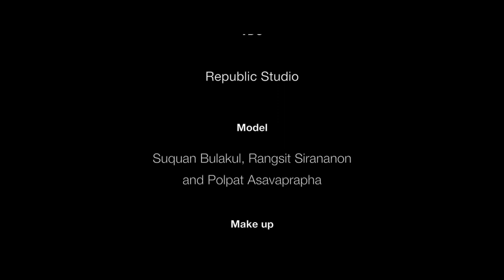SR - Asava 10 th Anniversary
SURROUND X ASAVA 10th Anniversary

Concept : Tu Virapoj Asavajarn
VDO : Republic Studio
Model : Suquan Bulakul, Rangsit Sirananon and Polpat Asavaprapha
Make up : Ekarine Wongafanit
Hair : Lek Wassana
Stylist : Phatsakorn Meewanlertkul
Clothes : ASAVA
Men’s Suit : VVON SUGUNNASIL @ VVONSUGUNNASIL

Watch : OMEGA

Sunglasses : Kanzai
Shoes : Christian Louboutin
Location : Okura Prestige Bangkok